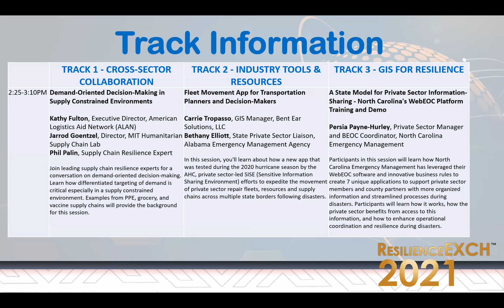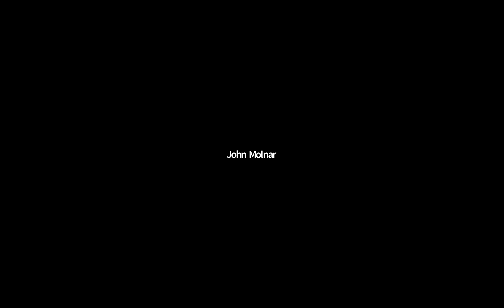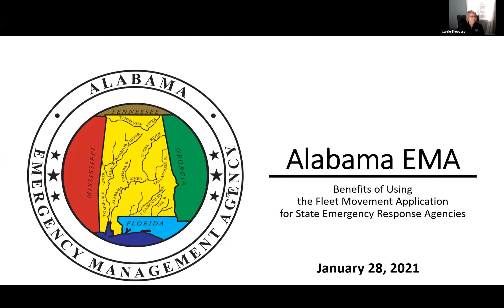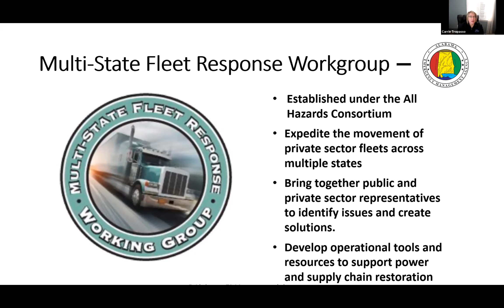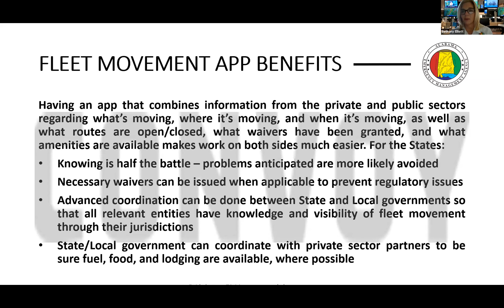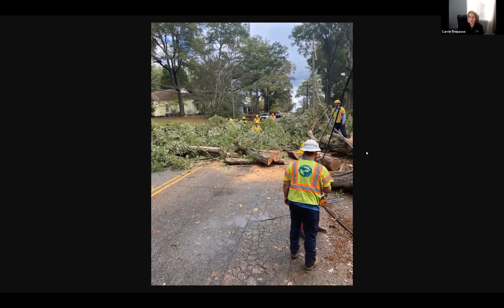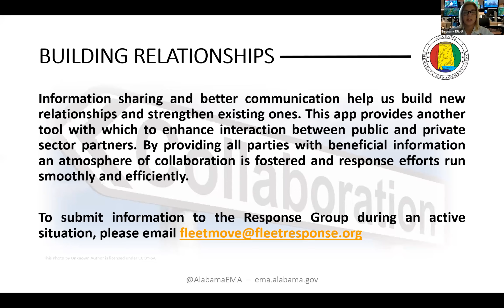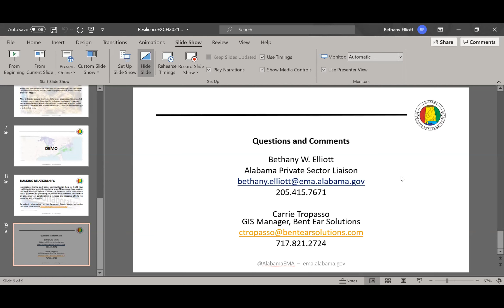Fleet Movement App for Transportation Planners and Decision Makers